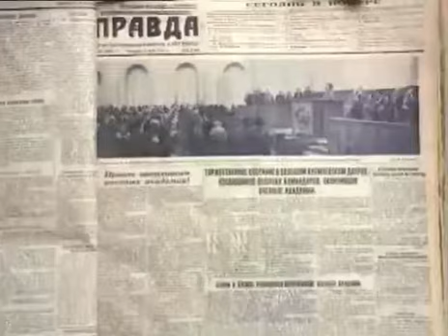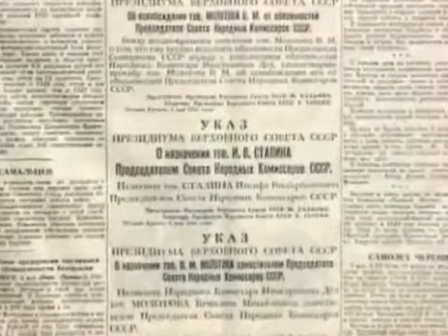Der letzte Mythos Teil 2/11 von 18 "Stalin im Mai"